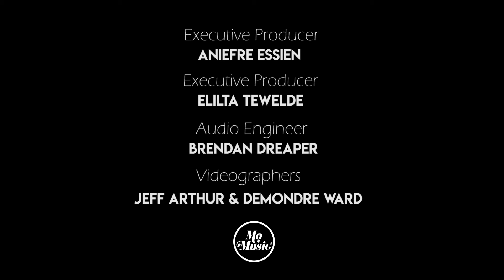Goapele : MO MUSIC Premiere - "Borders"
Watch Goapele deliver a riveting performance of her new song “Borders”, dramatizing the plight of immigrants and asylum seekers, narrated in the first person.

We hosted our premiere at Bar Shiru, a hi-fi vinyl bar in Downtown Oakland. Goapele arrived early for sound check and we knew the crowd was in for a treat as her voice sounded as amazing as it ever has. After working with our sound crew to get everything tuned to perfection, Goapele retreated to the green room to prepare to rock the house.

After welcoming our guests to our private event, Team MO MUSIC entertained the crowd with soulful beats being spun on vinyl by DJ Damon Bell. Then we delivered the surprise that they were about to be blessed with a live performance by Goapele; and once Goapele took the stage she had the crowd mesmerized. After warming the crowd up, she performed “Borders” and compelled everyone in attendance to think a little deeper about the current state of affairs with immigration.

It will forever be our honor to have brought this new music to our guests, and to share it Digitally with you now.

Team MO MUSIC curates dope, one night only, analog experiences built around soul-stirring music makers. For the MO MUSIC Premiere, we surprised our guests with an epic performance by Oakland’s own Neo-soul singer Goapele.